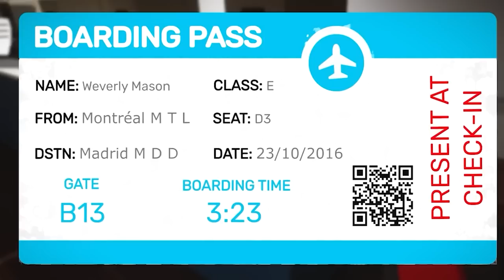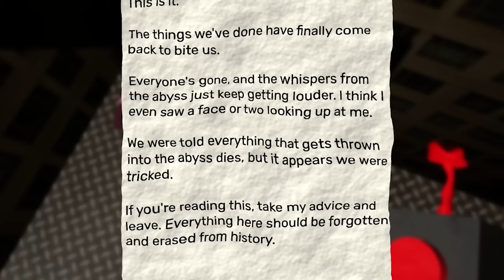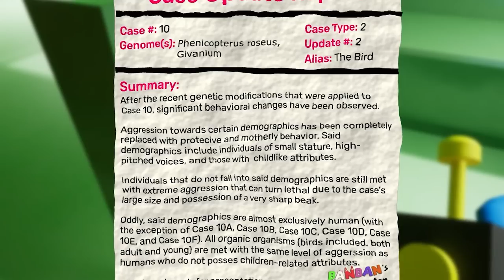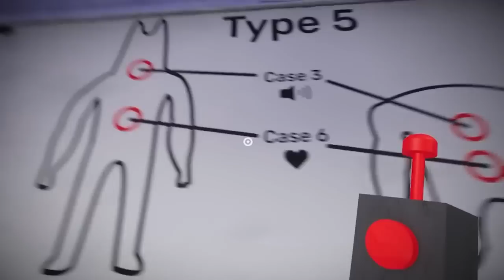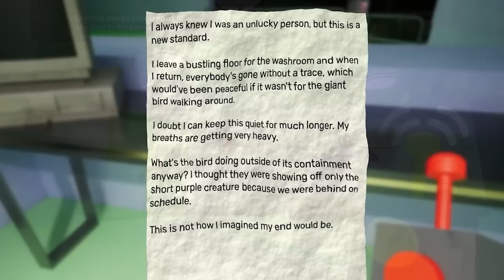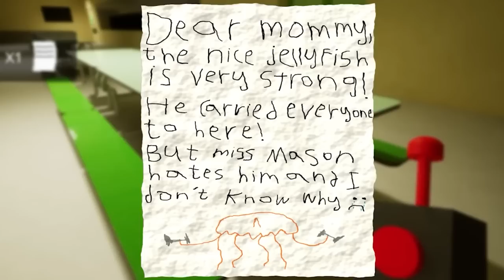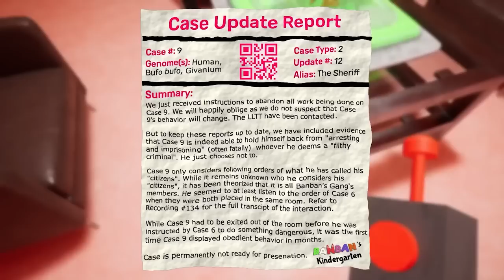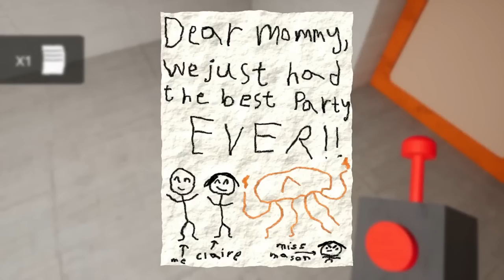WYJAŚNIENIE CAŁEJ FABUŁY GARTEN OF BANBAN (GARTEN OF BANBAN 1,2,3,4)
Garten of Banban xD

0:00 - Brat wyjaśnia temat
1:39 - Garten of Banban
11:01 - Garten of Banban 2
33:21 - Garten of Banban 3
48:21 - Garten of Banban 4